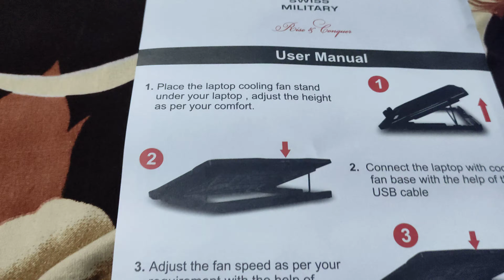Cooling pad for laptop swiss military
cooling pad for laptop and Ues